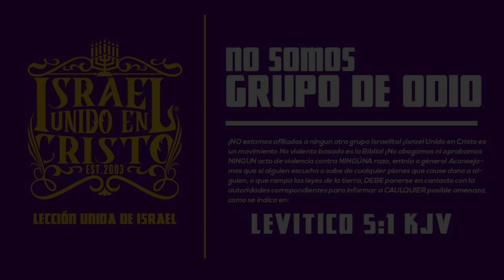Las Llaves Del Reino… Pero No Las Quieren